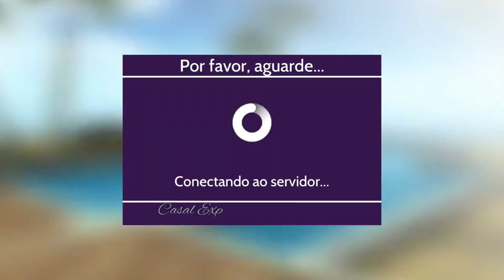ROSTO MASCULINO #1- CRIEI ROSTO NO AVAKIN LIFE